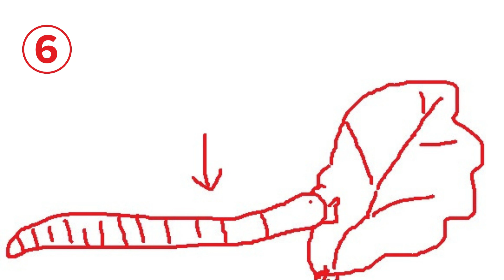表現クイズ１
音声は音声読み上げソフト【音読さん】を使用しています。